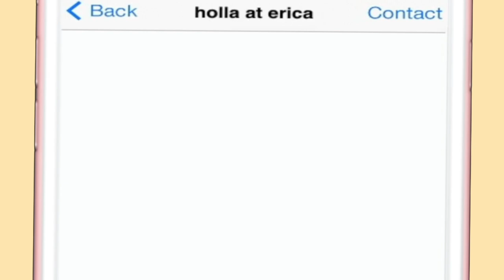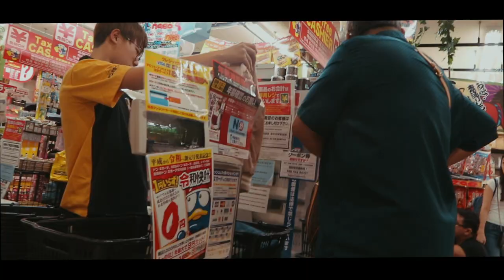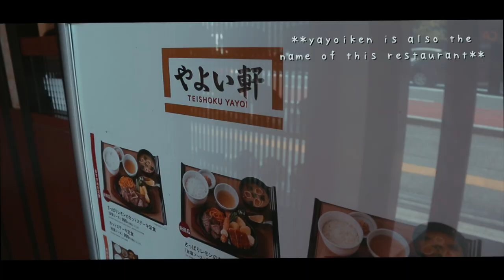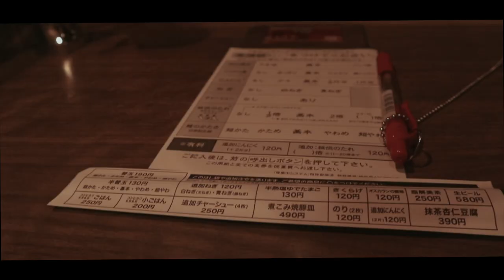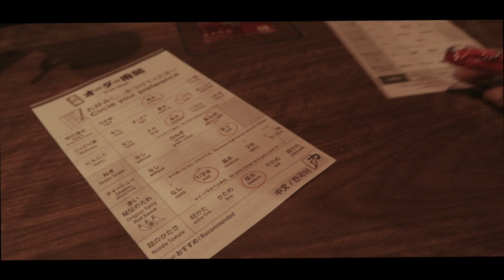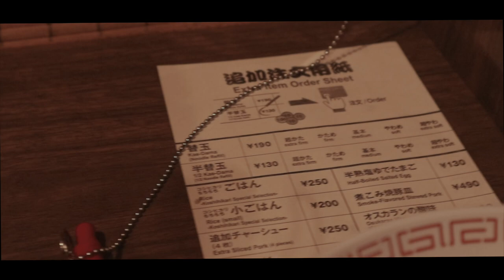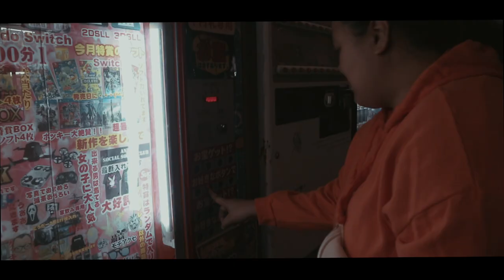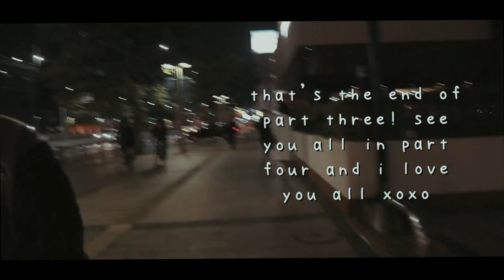fuku(whoa)ka part 3: walking around in fukuoka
it is shopping day in part 3 my dudes, dudettes and non-binaryeets

(Instrumental) SURAN (수란) ft. Changmo (창모), [Prod. SUGA]- WINE (오늘 취하면)